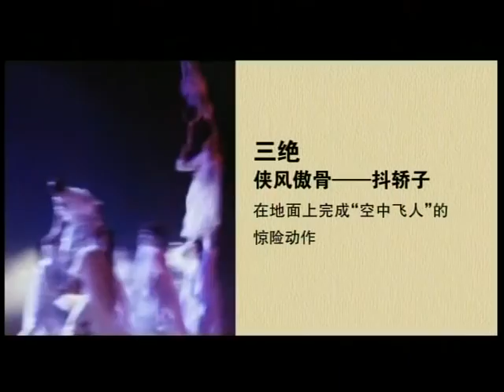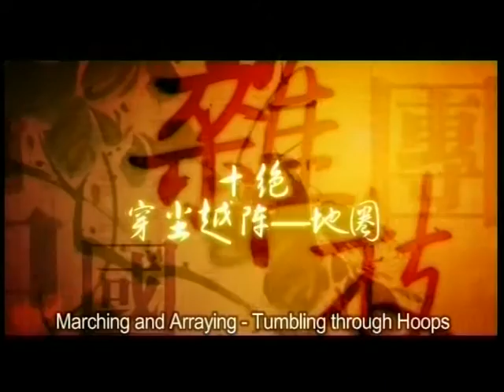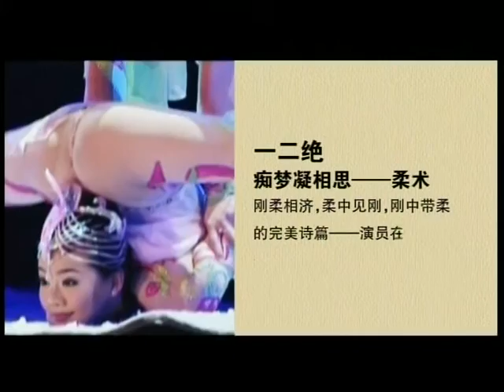SPLENDID 一品一三绝宣传片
北京演艺集团所属中国杂技团荣誉出品